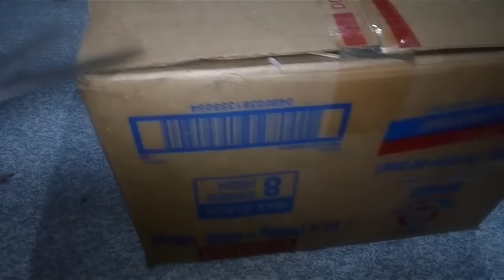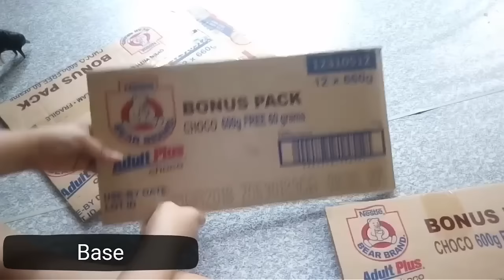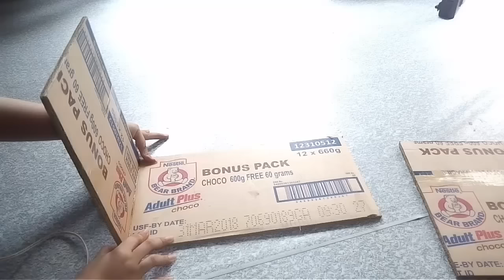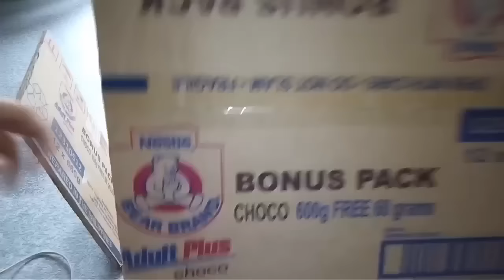DIY Cardboard Organizer (Cheap and Easy) [PART 1] | Aye Ji